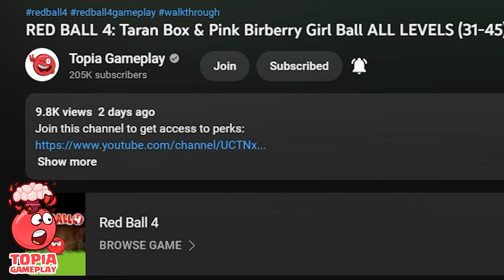Red Ball 1 - All Levels with Tiny Ball - Level 1-12 Gameplay